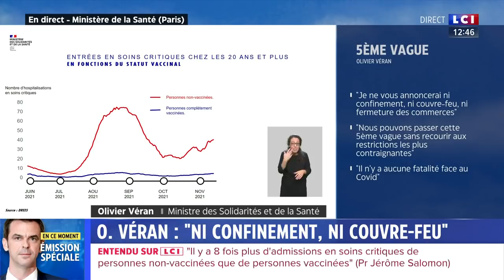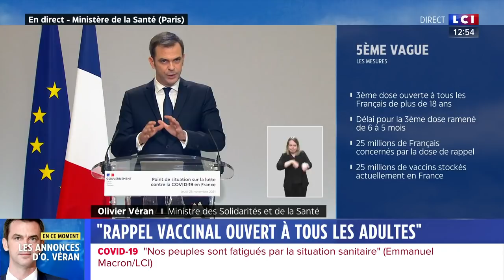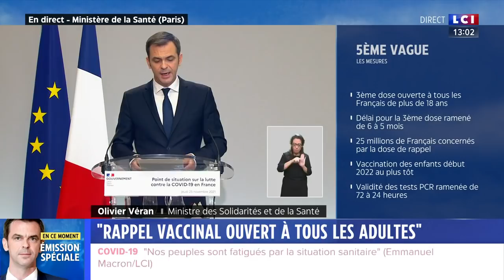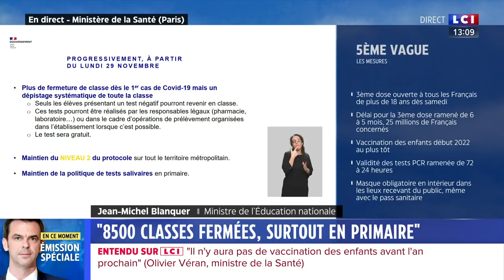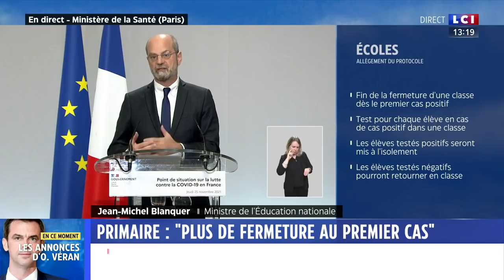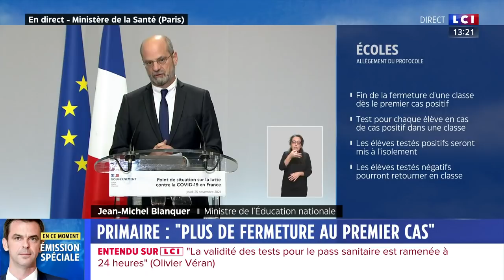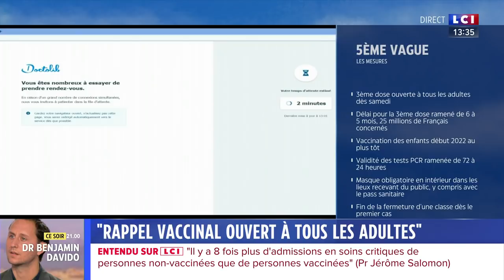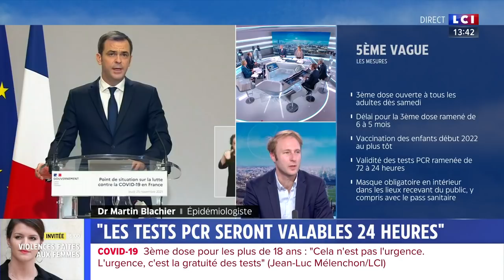LES ANNONCES D'OLIVIER VÉRAN